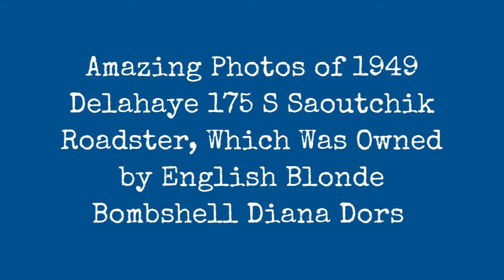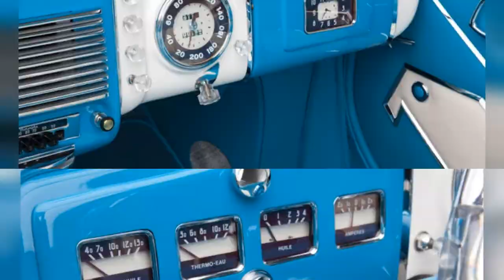Fotos Asombrosas Del 1949 Delahaye 175 S Saoutchik Roadster, Propiedad De La Rubia Inglesa Diana !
The most dramatic of all supercars is this 2-seat roadster which was owned by English movie star Diana Dors. Built for the post-war concours circuit, Saoutchik was responsible for its extreme body which borrowed styling cues from other earlier designs.

Using the French curves of the thirties with more modern baroque ornamentation, Saoutchik conveys a sense of drama and movement with this design. With completely enclosed wheels, the cars best angle is its profile as the front has a confusing mix of elements that look like they came from different sources. At the time, the aggressive use of chrome was revolutionary and an emerging trend that the American manufacturers would go on to master.

Much of this Delahayes beauty is also shown in details such as chrome accents that highlight the curves and feature embedded turn signals or the small strips which flank the side and add a sense of speed while hiding the door handles. At the front is a curious nose which was inspired by the Figoni et Falaschi-designed Narval produced just a year earlier. Inside, a two-tone interior is relentlessly busy and features a medley of designs that work together in their excess. Rows of knobs are everywhere and the see-through steering wheel made of lucite is unique.

0:00 - Intro

?sub_confirmation=1
❤️About Us❤️